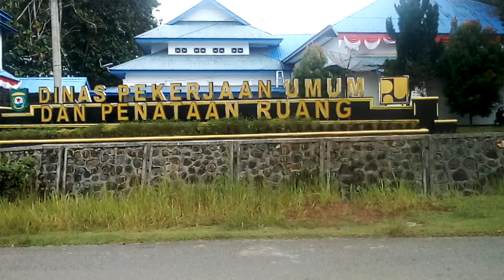DINAS PEKERJAAN UMUM DAN PENATAAN RUANG, MANDAILING NATAL, SUMATERA UTARA - INDONESIA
SUKSES SELALU
DINAS PEKERJAAN UMUM DAN PENATAAN RUANG, KABUPATEN MANDAILING NATAL, SUMATERA UTARA - INDONESIA